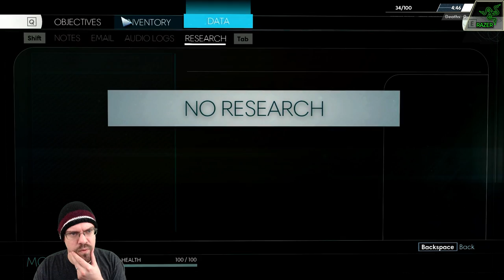Let's Play Prey (100% Run/Nightmare Difficulty) With CohhCarnage - Episode 1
With a special thanks to Bethesda for providing the game key and permission to stream early, Cohh explores the new space adventure game Prey on the hardest difficulty by Arkane Studios -- Watch live